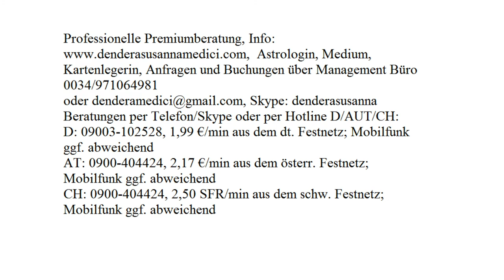Tagestarot - Tagesenergie: 01.11.2017